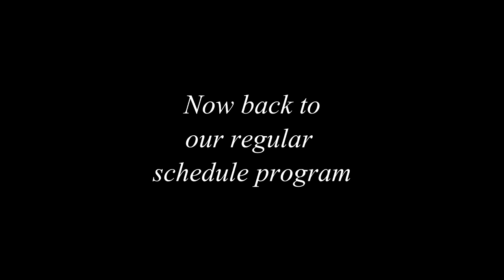REACTING TO MY VINES (RIP VINE)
Welcome to me watching my old vines, don't worry, it's not cringy...well I don't think it is! I honestly think that it's perfect...but what do I know?

►GFX
No Longer With This Channel